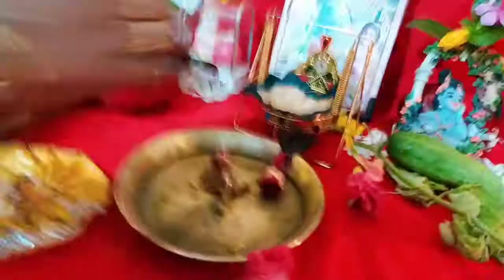dekhiye hmne kaise manaya janmashtmi 🙏| happy janmashtami|papa ne banaya gulab jamun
shreekrishnaJanmashtami 2021

hello everyone
mai hoon shruti jha indian vlogger and youtuber..i need your support, mujhe aap sab ki support ki jarurat hai..mere sare videos ko full watch kariyega..
mere channel pe ek normal middle class family life  style dikai jati hai  aur recipe bhi batai jati hai..jo aap log dekh skte hai ghar me bana skte hai..